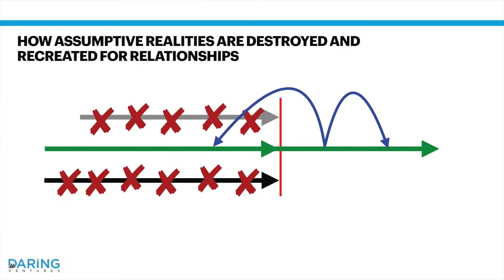A New Story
An essential part of the recovery process is the couple building a new story together.

Source: Overcoming Hidden Betrayal with Dr. Jake Porter